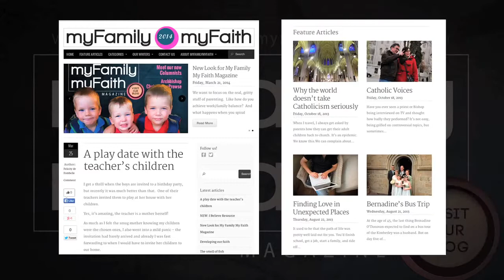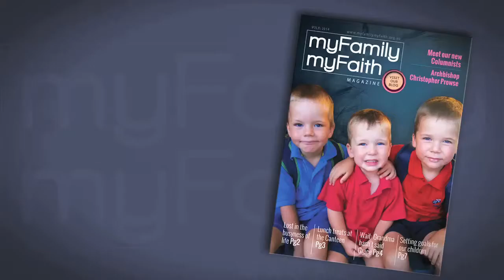My Family, My Faith online - Meet Felicity (Editor)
My Family, My Faith is a family magazine that looks at what matters to parents of young families, living in the world today. Our magazine and now our blog regular showcases stories from everyday people dealing with everyday problems in a sometimes troubling world.

My Family, My Faith is a publication of CatholicLIFE - Archdiocese of Canberra and Goulburn